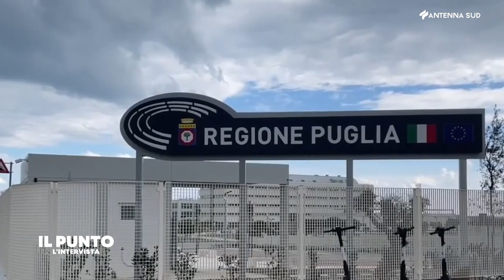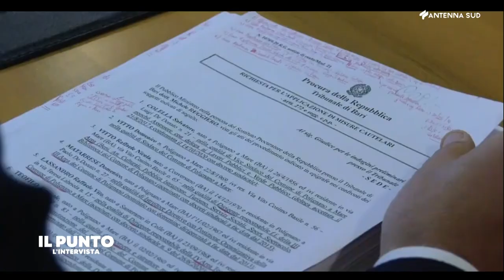Il Punto - L'intervista 26 ottobre 2022 Vito Carrieri - Angelo Annese - Giuseppe Paccione